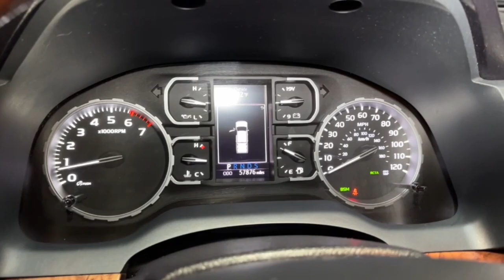2020 Toyota Tundra Hillside, Newark, Union, Elizabeth, Springfield, NJ 230790A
Magnetic Gray Metallic Used 2020 Toyota Tundra 1794 available in Hillside, New Jersey at Route 22 Toyota. Servicing the Newark, Union, Elizabeth, Springfield, NJ area.

Certified. CARFAX One-Owner. Clean CARFAX. Magnetic Gray Metallic 2020 Toyota Tundra 1794 4WD 6-Speed Automatic Electronic i-Force 5.7L V8 DOHC 32V LEV 4WD Brown/Black Leather 1794 Grade Package ABS brakes Active Cruise Control Alloy wheels Compass Electronic Stability Control Front dual zone A/C Heated & Ventilated Front Bucket Seats Heated door mirrors Heated front seats Illuminated entry Low tire pressure warning Navigation System Remote keyless entry Traction control Western Grade Package.brbrSMART WAY! Are you tired of hidden fees and bogus rates ruining your search process? Now theres a way to avoid all of the nonsense. Introducing the smart way to buy from Route 22 Autos. The advantages of the smart way to buy are endless. There is no pressure throughout your search. You can finally feel at ease when purchasing a car. Since there are no hidden fees there are no The surprises or gimmicks revealed when you finally make a decision. Route 22 Autos salespeople are direct and value your time so there is no back and forth or confusion. They know its necessary for you to feel comfortable during the buying process and want to be trusted. The smart way to buy is smart for a reason. The team at Route 22 Autos does Internet research every day to discover the right price for you. They make sure to look at competitors pricing and numbers from industry experts so you can feel confident that youre getting the best offer possible. The main factors that contribute to your final cost are market value product availability days supply in the market and the product age color and equipment. Its easy to feel secure with the smart way to buy Thank you for visiting another one of Route 22 Toyotas online listings! Recent Arrival! Priced below KBB Fair Purchase Price!brbrToyota Certified Used Vehicles Details:brbr * Limited Comprehensive Warranty: 12 Month/12000 Mile (whichever comes first) from certified purchase date. Roadside Assistance for 7 Year / 100000 Milebr * Vehicle Historybr * Transferable Warrantybr * Warranty Deductible: $0br * 160 Point Inspectionbr * Roadside Assistancebr * Limited Warranty: 12 Month/12000 Mile (whichever comes first) from TCUV purchase datebr * Powertrain Limited Warranty: 84 Month/100000 Mile (whichever comes first) from TCUV purchase date